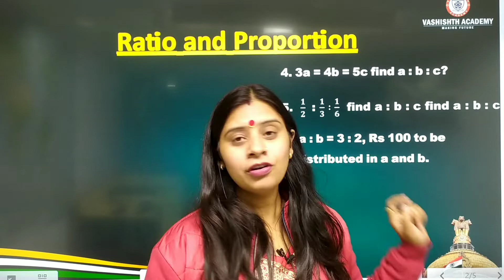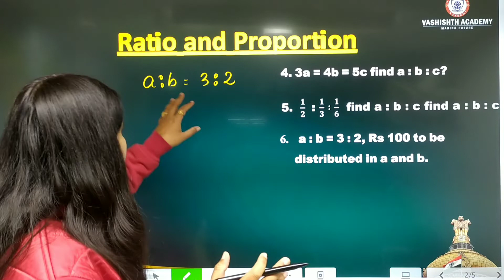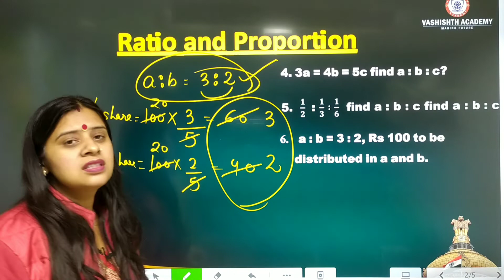Ratio and proportion Introduction Class - 03 complete concept + tricks ratio ke important questions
Maths :- ratio and proportion
Class :- 03 all important type wise questions of ratio and proportion

These  videos are related to all competitive exams like Bank Po, Railways, SSC, police Cds etc.